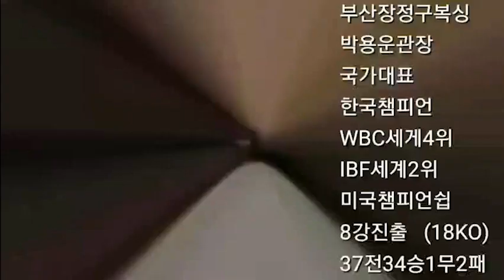무서운 신인 조민우(창원몬스터) 대 윤환을 1회 KO로 ..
조민우 윤환 잡고 귀중한 1승